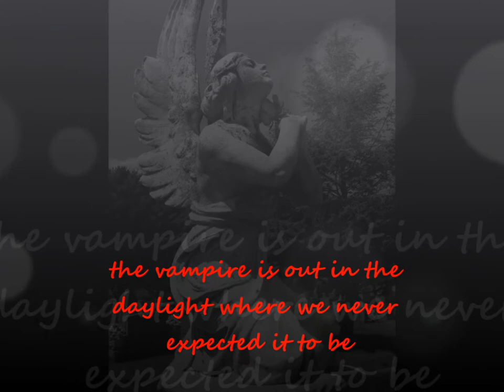Walking in the Shadows Book Trailer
Seconds seem like a life time when the life you lived is slowly drained out of you by those who care not what you felt, hoped, or dreamed. When the darkness comes it is all-consuming; there is no light and there is no pain. It is the never-ending loss of hope that now consumes me as I die in his arms.This is Abigail Martin's nightmare. After her parents become the first victims of a serial killer obsessed with the vampire saga, "Crimson Reign," Abigail does the only thing that she thinks will save her from her parent's fate--she becomes some one else. As Vera MacIntrye, she falls in love with the very handsome Tad Knightley, and then walks into her first day at her new school to see him standing at the front of the classroom. He's every teenage girls fantasy, but as he writes "Mr. Knightley: AP British Literature" across the white board Vera realizes the one person who filled the gaping hole in her heart will soon rip it wide open again.Vera struggles to adjust to being a 'normal' teenager with very adult responsibilities like paying the rent, buying groceries and making sure that lights stay on, while being drawn time and time again back to her off-limits teacher. What's worse is he is drawn to her too, and their worlds refuse to stay apart when Tad finds Vera screaming in terror in the parking lot after the winter formal. The murderer has struck again and is getting closer to the next target--Vera. Tad will do whatever he can to save her, even if it means losing his dream job, but will it be enough when the murderer is closer than anyone ever thought?